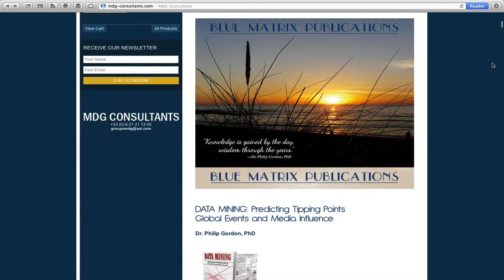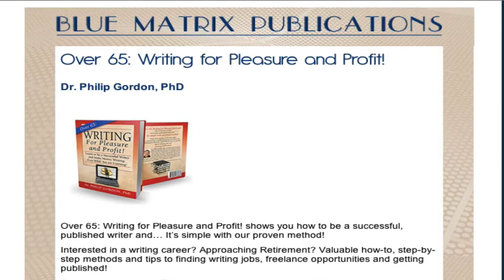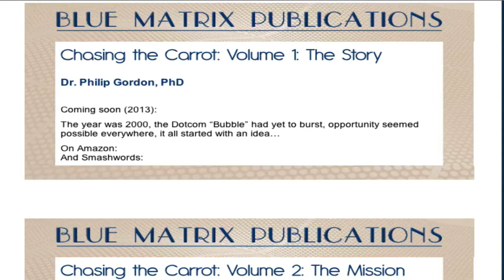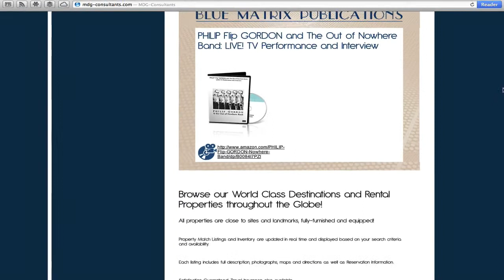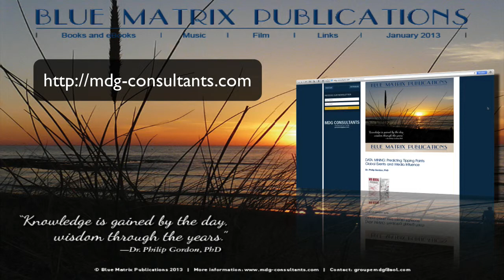Blue Matrix Publications: Catalog of Books, eBooks, CDs, DVDs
Updated: 2013